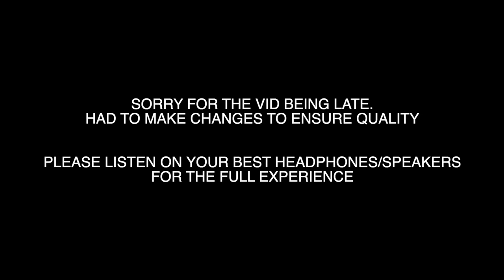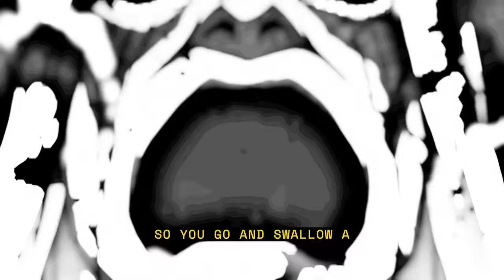Buddha Rap | “GOATED” | Daddyphatsnaps ft. Shofu [Record Of Ragnarok]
I have been loving these Record of Ragnarok characters they have been giving me crazy inspiration.  Had to bring on Shofu for the first time and he absolutely destroyed the feature.  Hope you enjoy!

== CREDITS ==
1st/3rd verse/Mix/Master
► Daddyphatsnaps

Produced by
► Additional production by me

Buddha is Humanity's representative in the sixth round of Ragnarok, going against Zerofuku, and later Hajun, despite initially being listed as a representative for the Gods.
Buddha is a prominent deity in the Dharmic Pantheon, being the founder of Buddhism, one of the Four Sages, as well as one of the few divine beings, alongside Heracles and the Valkyries, who are not in favor of destroying Humanity. Buddha was formerly a Human by the name of Gautama Siddhartha (ゴータマ・シッダールタ, Gōtama Shiddāruta) and a famous philosophical figure hailing from Nepal, before attaining enlightenment and eventually ascending to Godhood.